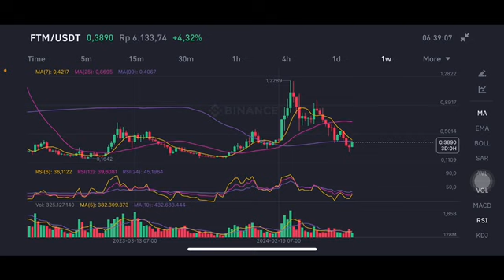FTM COIN NEXT MOVE | FTM CRYPTO PRICE PREDICTION | FTM COIN PRICE TARGET | FTM COIN PRICE ANALYSIS